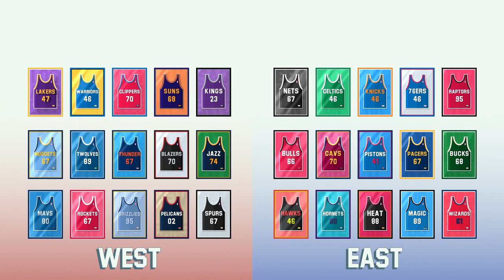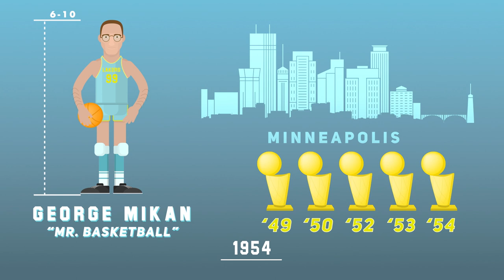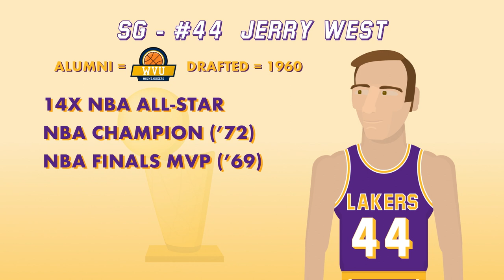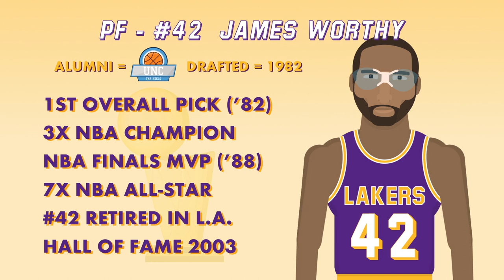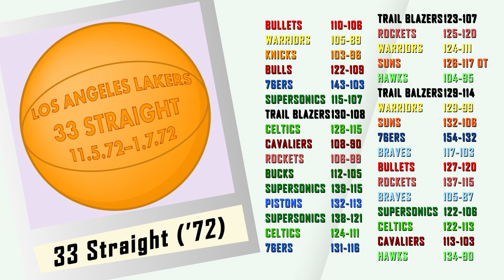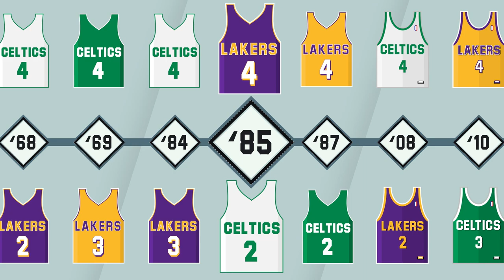HOW TO BE - Los Angeles Lakers Fan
You've heard all of the legendary names tied to the Los Angeles Lakers franchise.  With LeBron James added to that list, you now want to be a part of that Laker conversation in How To Be a Los Angeles Lakers fan.

BREAKDOWN
00:00 - Los Angeles Intro
00:42 - Lakers 101
01:16 - Fun Fact
01:54 - Starting 5
05:13 - Snapshots
06:09 - Rival
07:32 - Recap

Want to be a fan of a different team?
Playlist Suggestion
UPDATED STATS - 2020
Franchise Titles = 17 Championships, 19 Conference Titles, 33 Division Titles
Lurks Lessons is a channel that educates people new to sports by learning the basics in being a fan of a collegiate or pro team, along with understanding the fundamentals of the sport themselves.
Lurks Lessons sells custom sports themed party invitations!